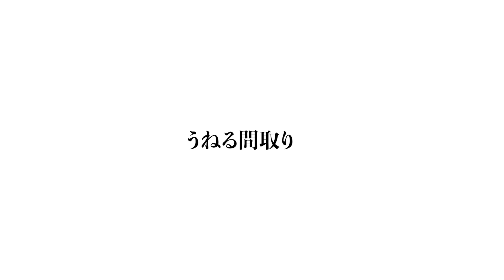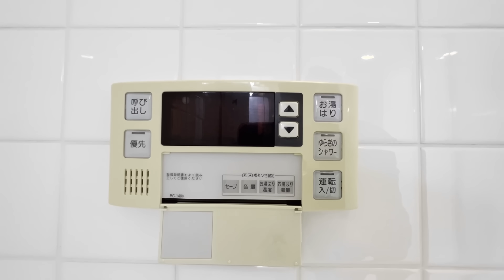お部屋探検🧐【変わった間取り系物件】これ、やばすぎる、、。超変形間取りで屋外ジャグジー付き、、。徹底調査！！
280000 円　/ 16000円

▼間取り
3LDK？
135.59m2

▼築年月
2007年4月

▼アクセス

地下鉄御堂筋線/大国町駅 歩2分
ＪＲ大阪環状線/今宮駅 歩6分
地下鉄四つ橋線/大国町駅 歩5分

open fireとは？

こちらの動画の53秒あたりのイメージでございます。
次の景色に対して火蓋を切ると言う意味等も込めております。

▼意味不明な物件案内はこちら